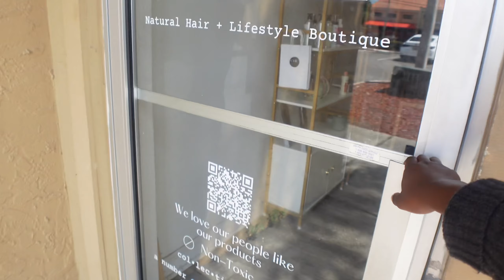4C HAIR MAINTENANCE: i went to a professional natural hairstylist for my damaged hair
n this video, i bring you with me to visit an amazing local natural hairstylist. She educates us on how to care for our hair, correct black hair misinformation and more. Must watch!
Hey Babes, Thank you so much for clicking my video😭 Means a lot.
INSTAGRAM @theedayb / hair: @thedaybexperience
 IMPORTANT INQUIRIES ONLY!
A little about me, My name is Dayana, pronounced (di-anna).
Born January 11th, I love to eat! I love to travel!
FAV COLORS: Pink and green. Green reminds me of natural; God's creation, peace and makes me feel grounded. Pink because duhh, so pretty!